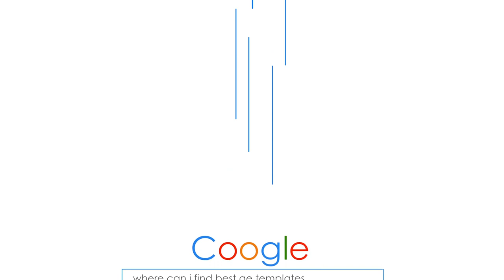Search Logo For FCP X & Apple Motion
Apple Motion 5.2.1
FCP X 10.3
29.97 fps
Image or video footage Not Included
Font: Century Gothic
Music used in the preview is not included